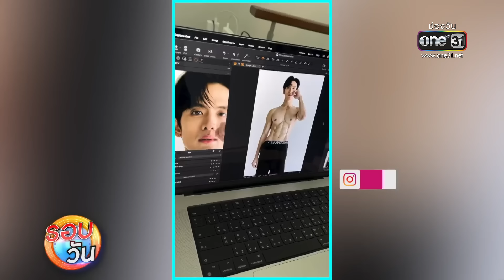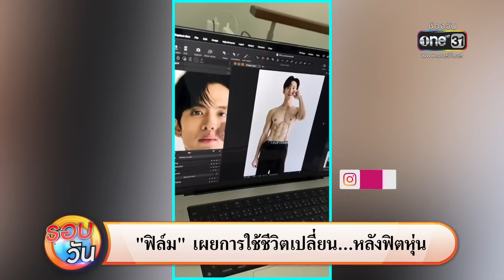"ฟิล์ม ธนภัทร" ชีวิตเปลี่ยนหลังฟิตหุ่น | รอบวัน 2024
ฟิล์มธนภัทร พระเอกจากละคร เกมรักปาฏิหาริย์ เผยเรื่องราวของการลุยเต็มที่ 6 สัปดาห์เพื่อให้ได้ร่างทอง พร้อมชีวิตที่เปลี่ยนไปหลังหันมาฟิตหุ่น